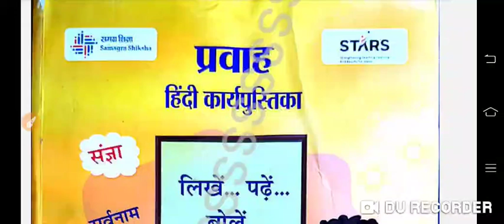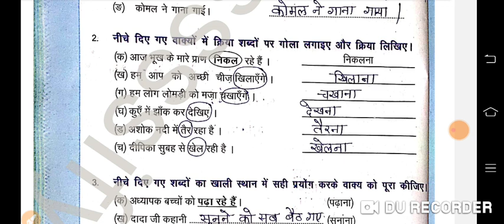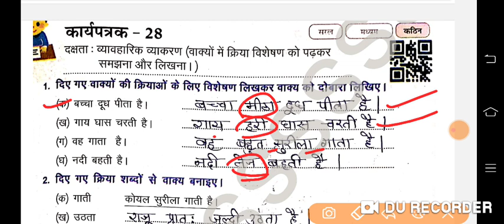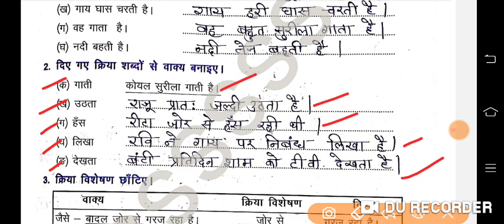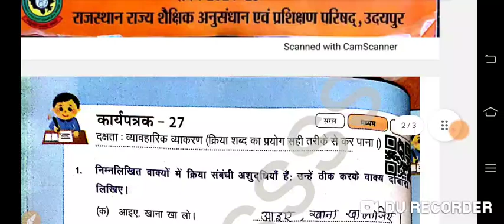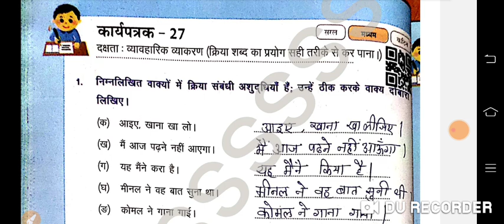कक्षा 6-7 प्रवाह हिंदी कार्यपुस्तिका कार्यपत्रक 27,28 उत्तर class 6-7 pravah hindi karypatrak 27, 28